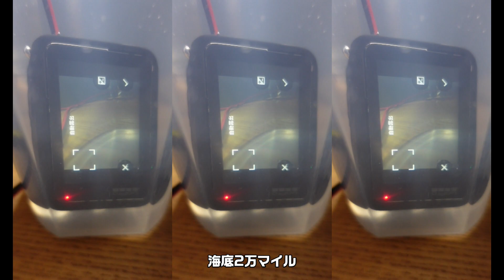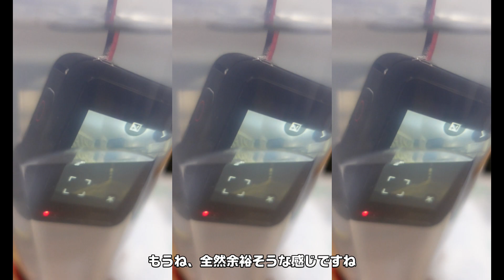完全防水 GoProを水中でも給電できるようにしたよ Waterproof charging door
もはやドラレコ！　決定的瞬間を取り逃すことはありません。
バッテリーレスのため熱暴走も起こりにくく、軽くなるためヘッドマウントつけっぱなしにメリット大です。
前回は HERO 8 の内容でしたが、今回は9,10,11に対応した方法で製作しました。
10000mAhで７時間釣りしてる動画をぶっ通しでもまだバッテリー余ります。

GoPro の防水機能を保ったまま、外部給電できるようにしました。
バッテリー交換時の本体内への浸水リスク軽減に繋がります。
水辺のアウトドア派には最強の改造かと思います。

まさに「あったらいいな」を形にしました。
商品化しても売れる気がしています。
電気工作が好きな人にはおススメですが、苦手な人には難易度高めになっています。

※※※すべて自己責任でお願いします。※※※

前回のGoPro HERO 8 用防水給電カバーの製作動画です
GoPro 防水のまま給電が可能に　【欲しいけど無かったあれ】　長時間撮影　釣りやキャンプのアウトドアで活躍　バイクや野外のタイムラプスに Underwater charging door